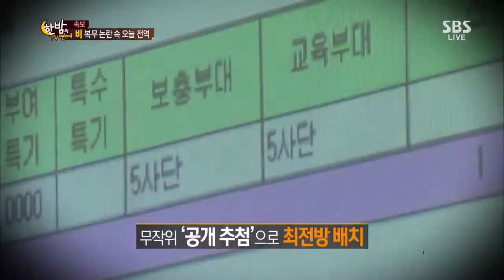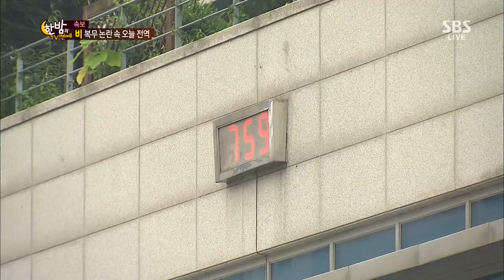한밤의TV연예(Hanbam TV) 419회 #25(1)